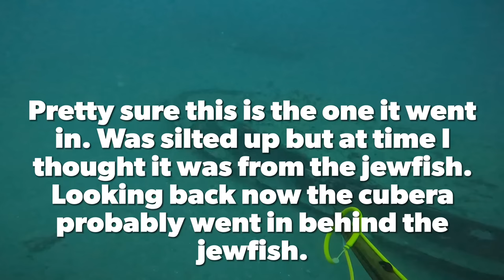Cobia and Cubera